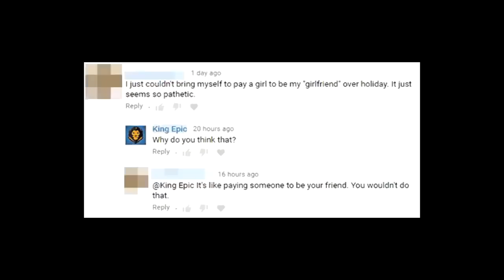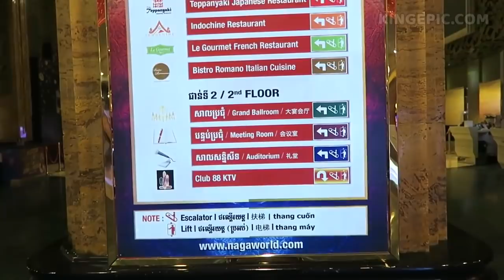THAILAND VS. CAMBODIA (Nightlife, Dating, Costs of Living …) *NEW*